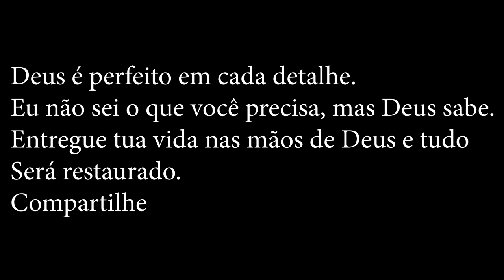O BARBEIRO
Esse barbeiro não sabe mas o que fazer.
Depois de meses com a barbearia aberta, não consegue fazer nem um corte pois não tem clientes.
Até que seu socio resolve falar de Deus para ele, com isso ele se entrega a Deus e vê sua vida ser transformada.
Um vídeo que vai renovar a sua fé.
Cristiano Alves, inspirado por Deus, gravou esse vídeo maravilhoso para você assistir com sua família.
Espero que goste, que Deus abençoe a sua vida em nome de Jesus.